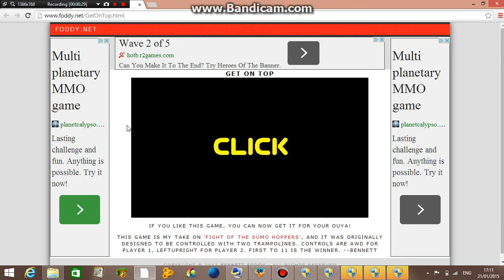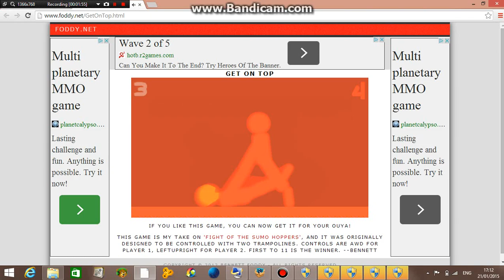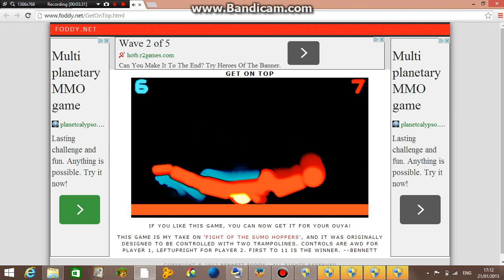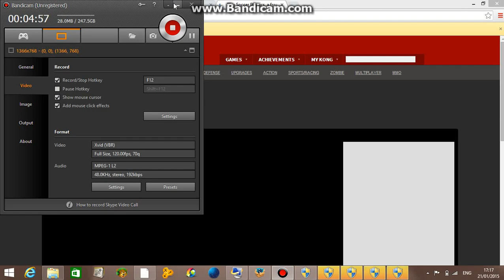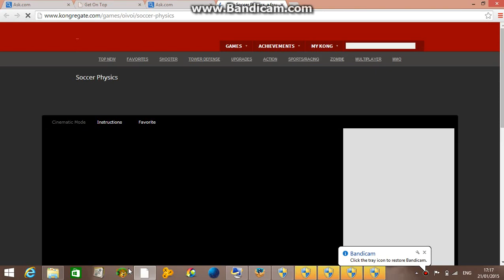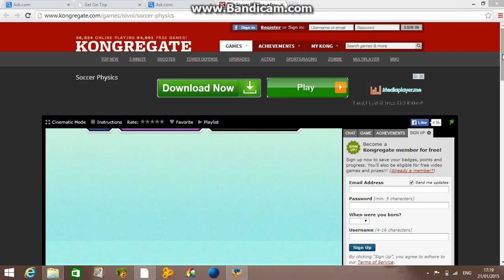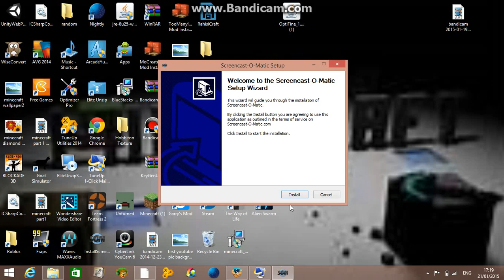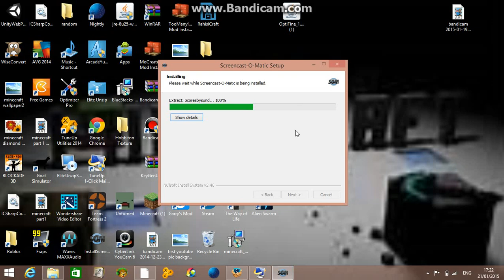friend vs friend get on top sorry about lag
jmg is joyning us